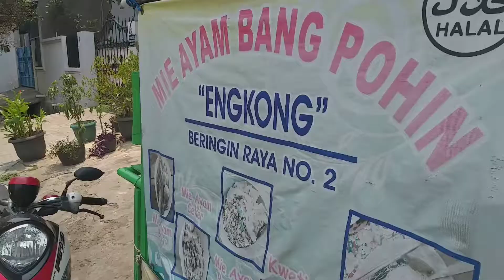Anak kecil aja doyan nih mie ayam. Kok bisa?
Kegiatan di hari minggu
SA6 Plus